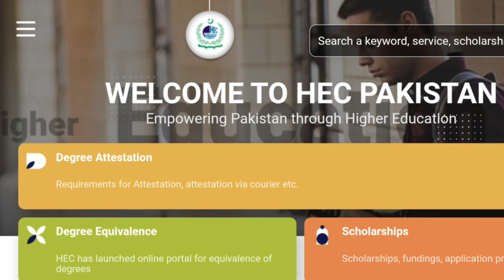ADA ADS ADC ADP Degree Banned | HEC News Today | Value of ADP Degree in Pakistan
Value of Associate Degree in Arts Science Commerce

Jobs after ADA ADS ADC